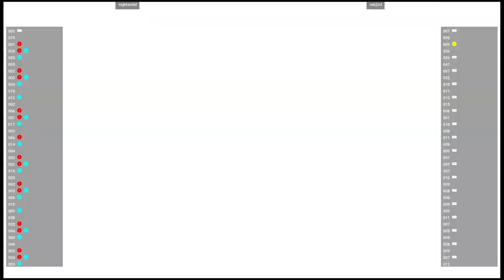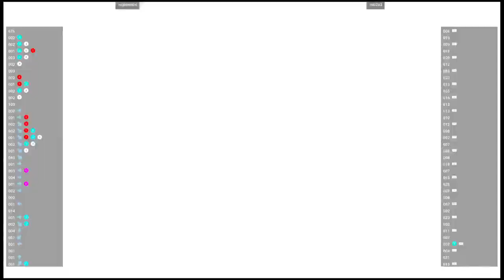CVS2 🆚 nightendsl VS rob2o3 | Fightcade